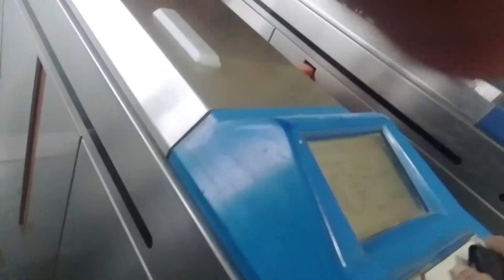Pehli baar blood donate kiya ❤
I vlog daily and try to post daily. You can sit with your family and enjoy my vlogs together

I am trying everything to post vlogs daily and working hard for it. If this video comes up in your recommendation then please leave a heart in the comment box and if you could subscribe that would be a great help and will motivate me to work hard.

It's completely free guys😚
It will just encourage me to do more and bring more vlogs for you guys.

Lots of love and blessings for you and your family. ❤️️❤️️